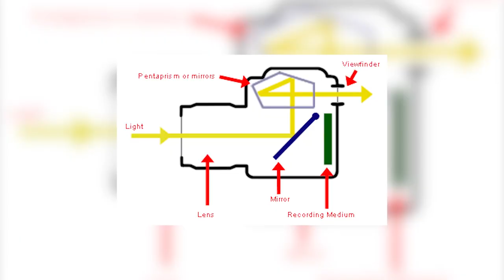Δώσε τέλος στις ανάποδες φωτογραφίες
Κάνε Gaming κονσόλα το κινητό σου

Αν είσαι από αυτούς που διαβάζουν την ΠΕΡΙΓΡΑΦΗ, καλησπέρα καλησπέρα και καλώς ήρθες σε ένα ακόμα βίντεο, σε αυτό το βίντεο θα δεις, πως να κάνεις το κινητό σου κονσόλα, πολλά είδες εδώ άντε πάνω τώρα, δες το καλά, και μην ξεχάσεις SUBSCRIBE και ένα LIKE να γίνεις και εσύ μέλος τις ομάδας, και εννοείται καμπανάκι για να μην χάνεις βίντεο

Εξοπλισμός :
Κάμερα :